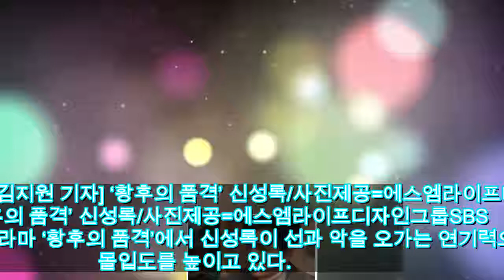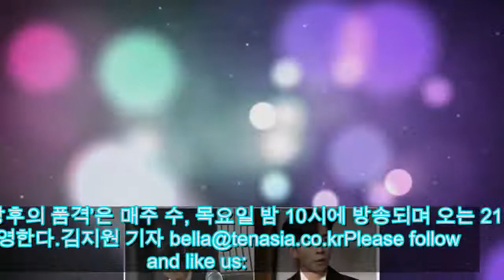‘황후의 품격’ 신성록, 극과 극을 오가는 압도적 열연 | 연예 | 한경닷컴